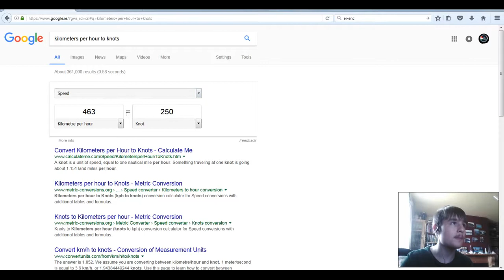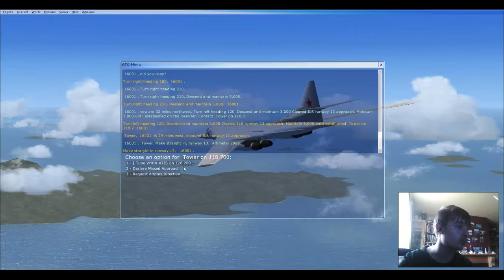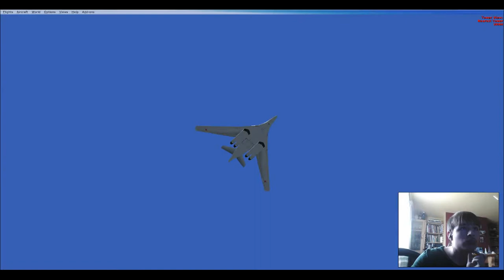FSX: Kaliningrad to Kai Tak with a Tu-160